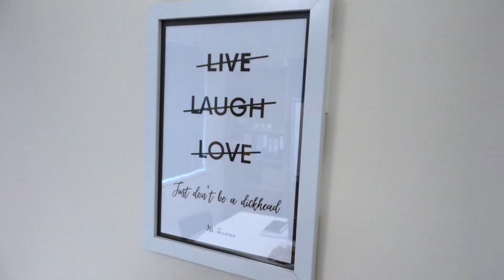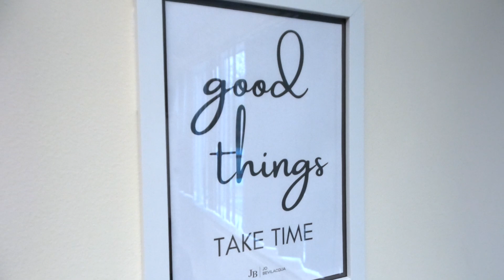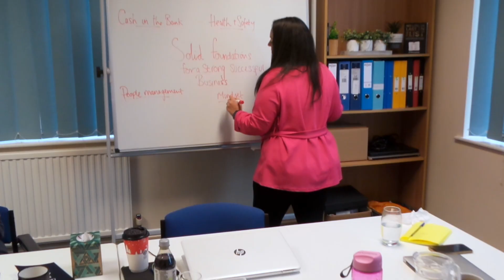The Vault Mastermind - We Want YOU!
Jo Bevilacqua's 'The Vault Mastermind' is made up of an intimate group of like-minded, powerful business owners, who come together once a month to work on their businesses.

Over a six month commitment, The Vault Mastermind will help you build an elite skill set, through and amalgamation of support, knowledge, education, and accountability that will take you and your business to the next level.

I'd be happy to jump on a call with you as well if you'd like a chat!